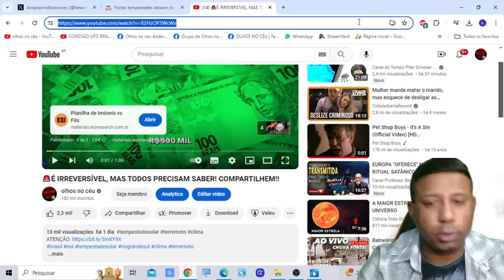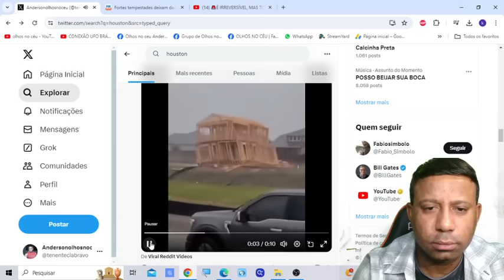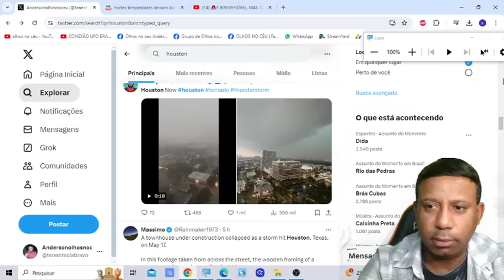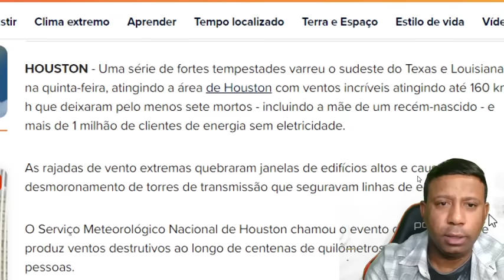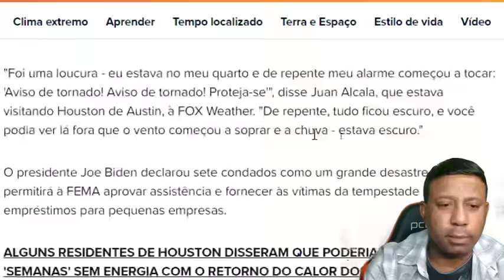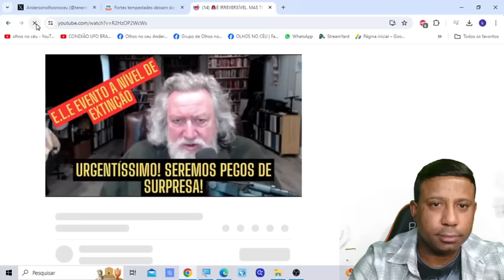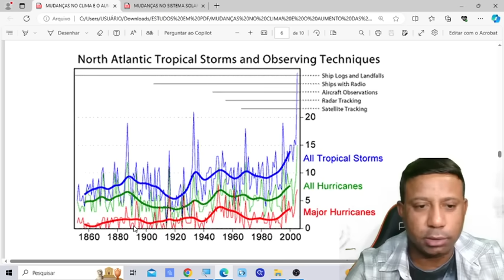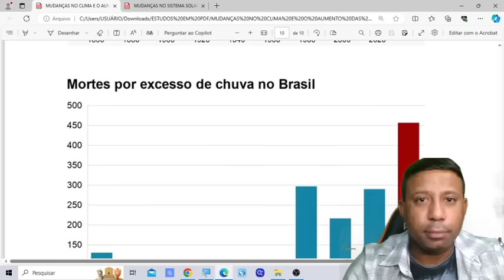A CADA DIA MAIS GRAVE! DIA VIRA NOITE NO TEXAS, MAIS DE 1 MILHÃO SEM ENERGIA!